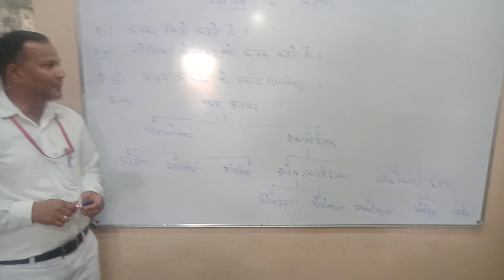February 4, 2024